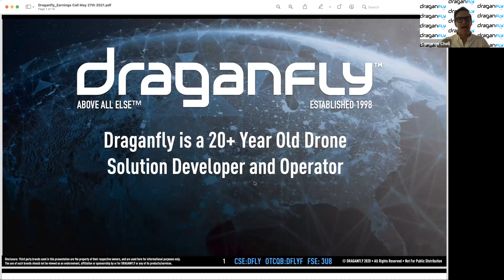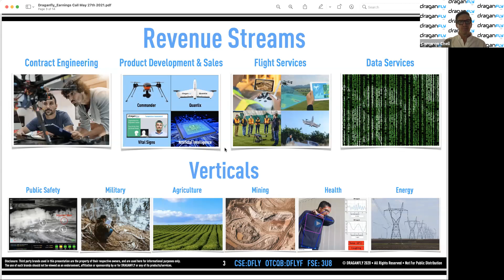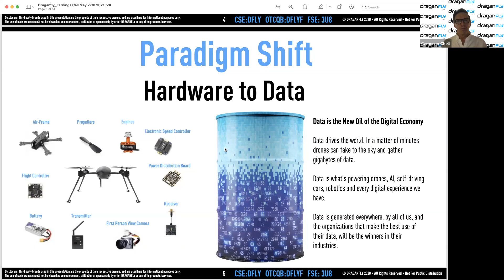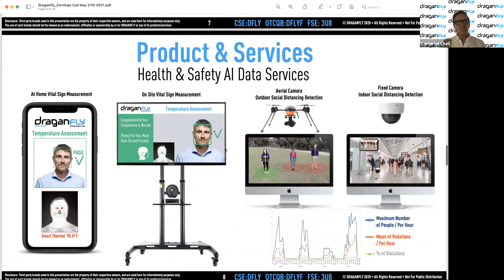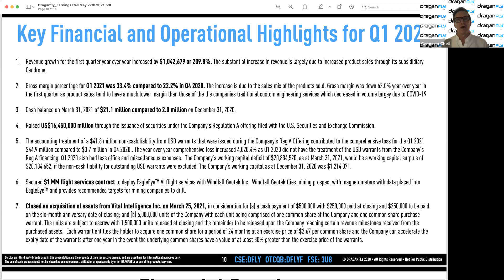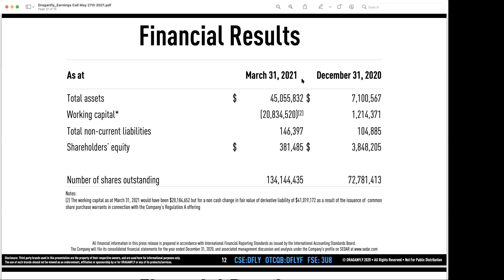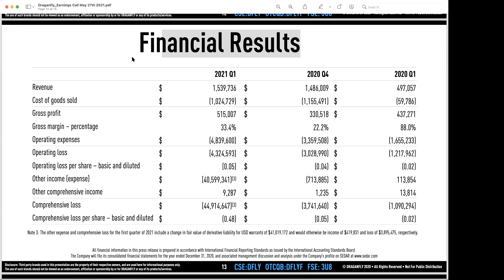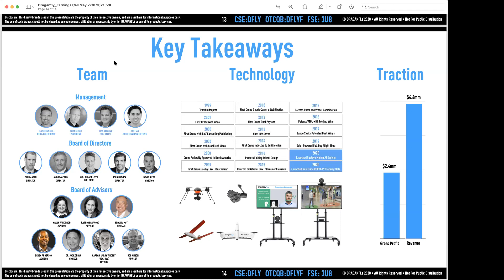Draganfly Shareholder Update Call - May 27, 2021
Shareholder update facilitated by @DraganflyInc  CEO, Cameron Chell, who provided an update on Draganfly’s  milestones. CFO Paul Sun reviewed the Company’s financial results for FY2020 and Q1 2021 and President Scott Larson facilitated pre-submitted and live chat questions & answers.